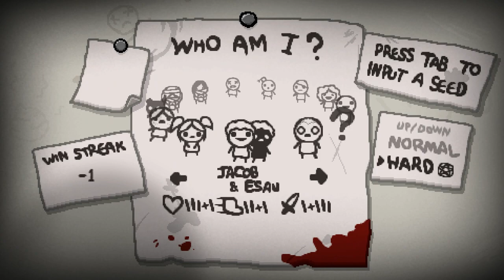UNLOCKING DOUBLE BABY! - BINDING OF ISAAC ANTIBIRTH - Ep.12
A successful Jacob and Esau run?